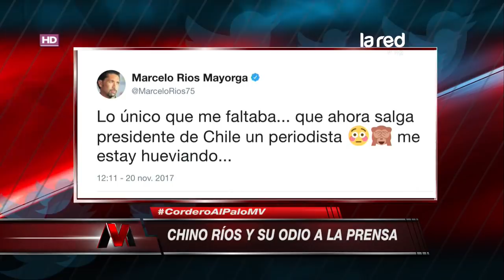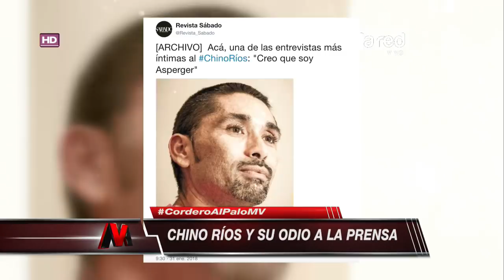Dra Cordero: "Marcelo Ríos tiene una estructura obsesiva"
La doctora Cordero comentó las declaraciones del "Chino" Ríos contra la prensa. Nuestra panelista analizó el accionar del ex tenista nacional.